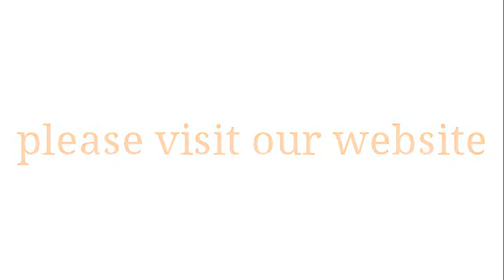Pints for Pointers at Fallbrook Brewery April 25, 2015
Fallbrook Brewing Company hosted the first Pints for Pointers fundraiser benefiting California GSP Rescue. This is a short video of the days events featuring Harry, Tobi, & Ranger. Thank you to everyone that helped make it a success.